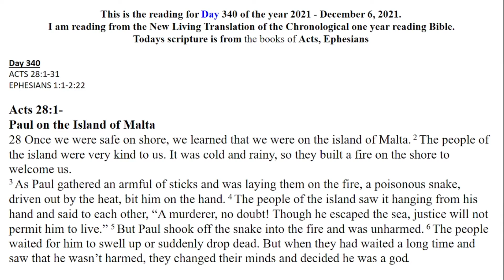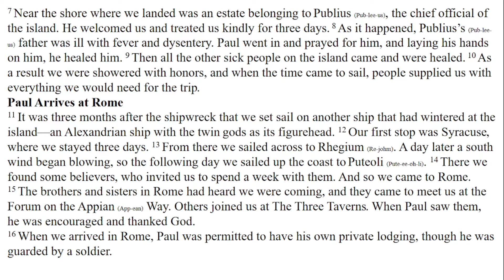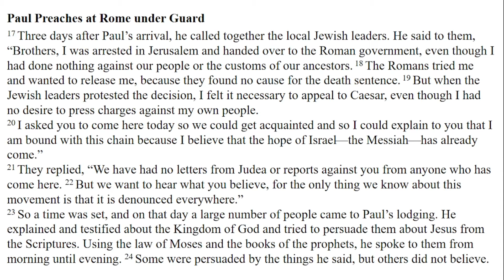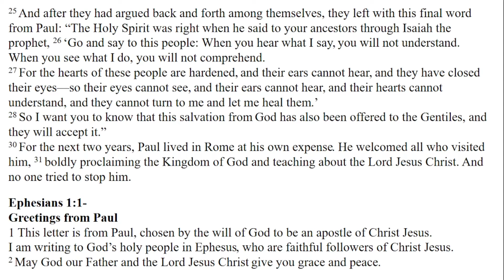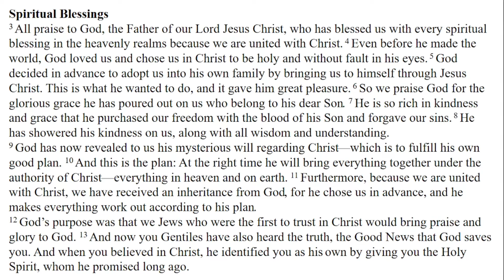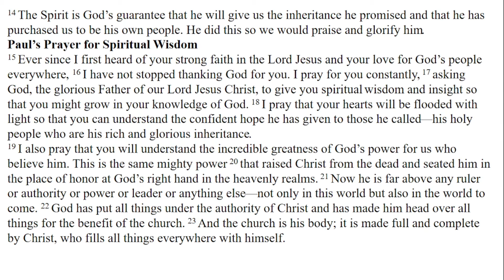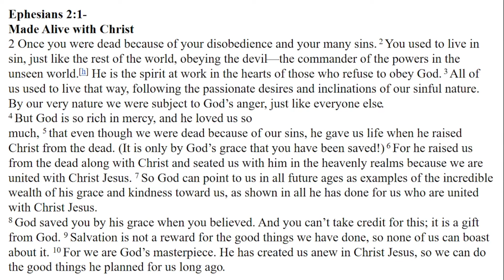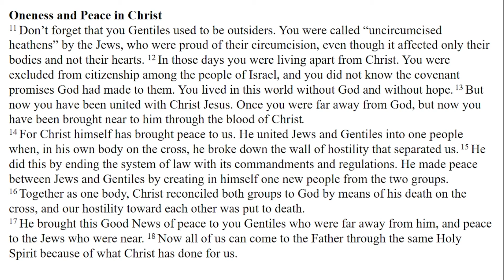DAILY BIBLE READING NLT Chronological one year reading Day 340 December 6-2021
Day 340
ACTS 28:1-31
EPHESIANS 1:1-2:22